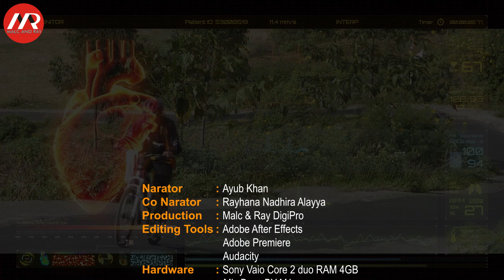6 Perbaikan Kenyamanan dan Latihan untuk Pengendara Sepeda Kegemukan (217)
Ketika usia makin bertambah, terkadang perut pun turut bertambah maju. Nah, bagi mereka, olahraga dengan bersepeda memiliki tantangan tersendiri.
Kondisi tersebut, tidak bisa bersepeda dengan cara-cara yang biasa, tetapi harus menerapkan metodologi pelatihan yang khusus, melakukan penyesuaian terhadap tantangan fisik,  agar bisa ber olahraga dengan nyaman dan tetap bugar.